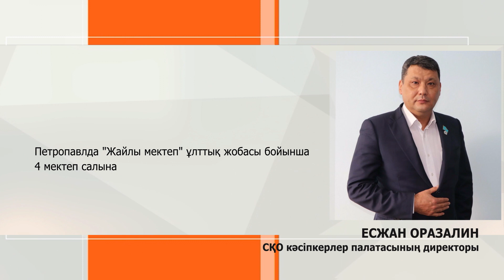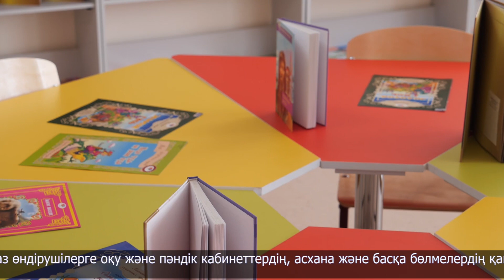Петропавлда "Жайлы мектеп" жобасы бойынша 4 мектеп салынады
Облыстық кәсіпкерлер палатасында жергілікті білім басқармасының өкілі, құрылысшылар, жиһаз өндірушілер мен "Samruk-Kazyna Construction" АҚ өңірлік өкілдері кездесті. Олар бірегей жоба аясында Петропавлда салынып жатқан екі оқу орнын жиһаз-жабдықтармен қамту мәселесін талқылады.